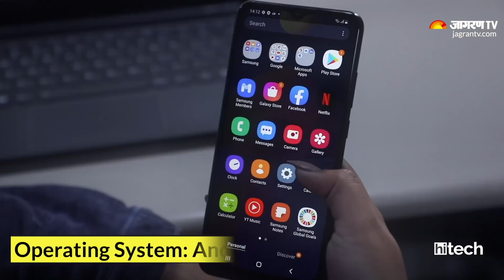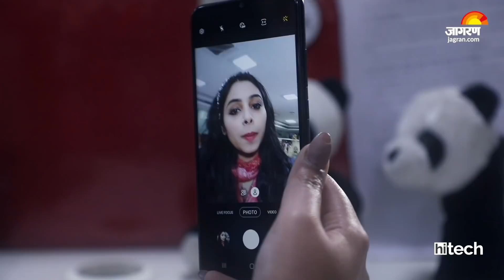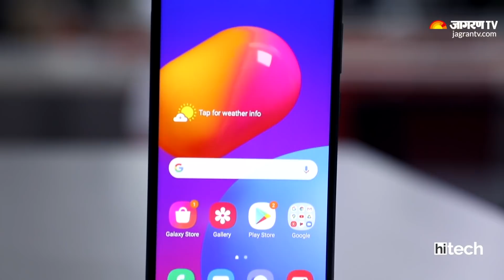Samsung Galaxy M02s Review In Hindi | कम दाम में दमदार फीचर वाला Smartphone | Jagran HiTech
Samsung Galaxy M02s is Samsung's first Budget smartphone to launch in India this year. It is a budget phone and primarily competes with the likes of its competitors. The Galaxy M02s is being offered in two storage variants and very smartly priced with good basic features. Watch this video to know more about this smartphone.

Video Description:
00:00- Introduction
00:47- Design Of Samsung Galaxy M02s
02:03- Specifications and Feature of Samsung Galaxy M02s
03:26- Pros and Cons of Samsung Galaxy M02s
04:13- Final Verdict of Samsung Galaxy M02s